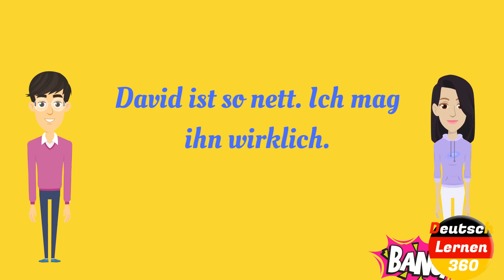dialogue en allemand 02 | Deutsch als Fremdsprache für | Deutsch A1